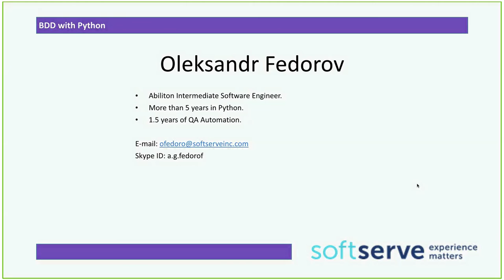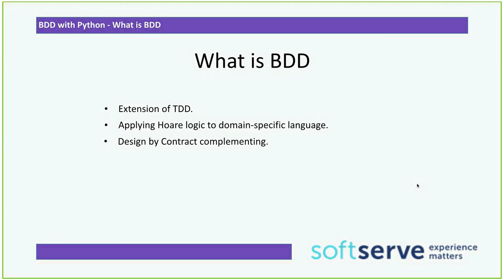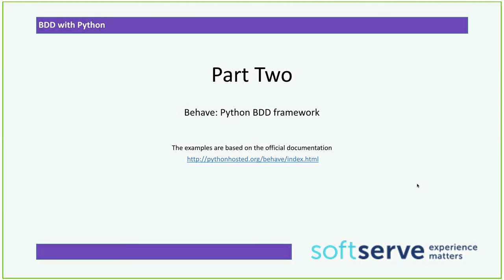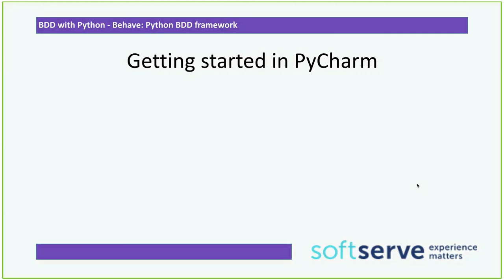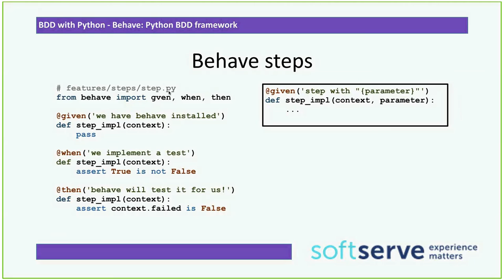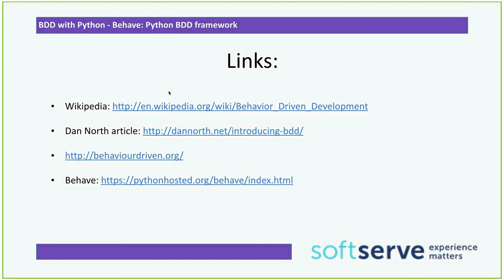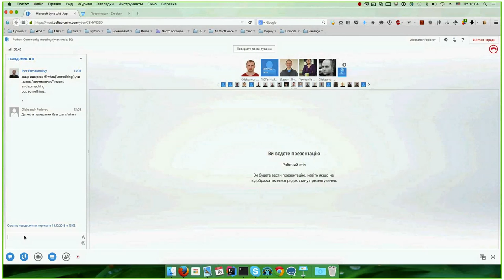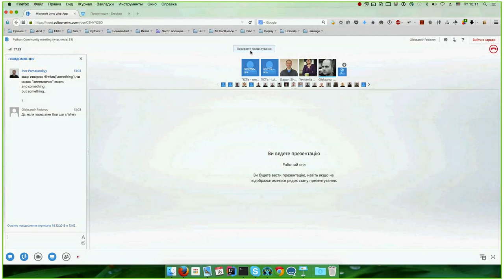BDD by Oleksandr Fedorov (Rus)